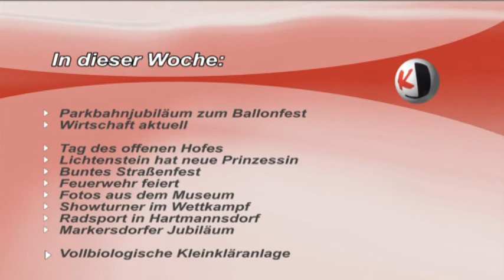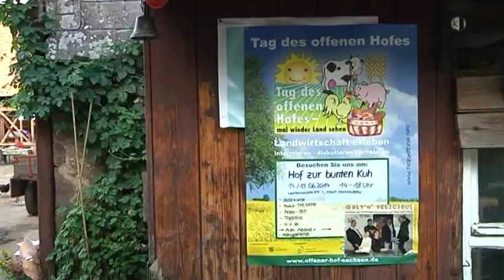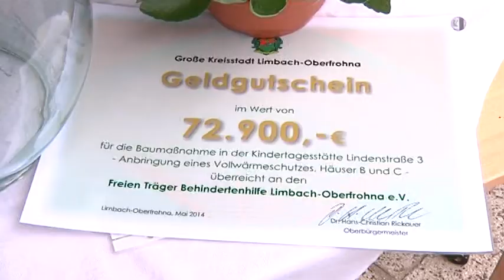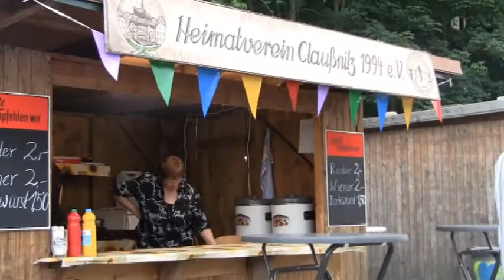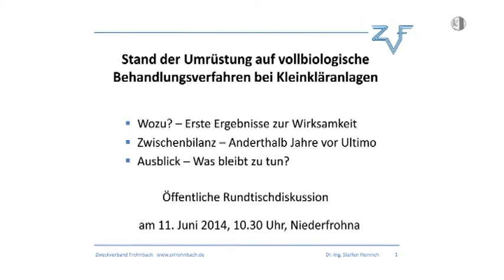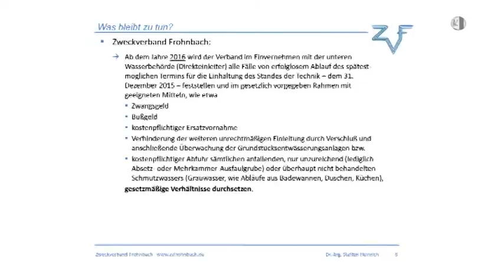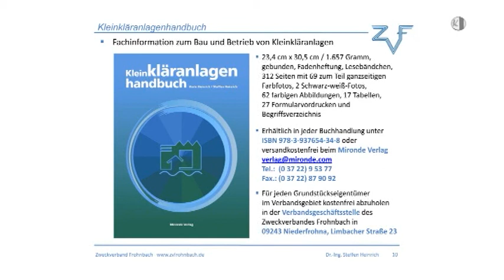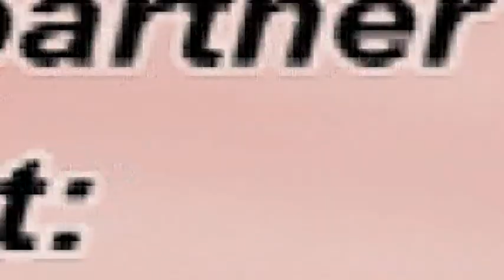Regionalmagazin Chemnitzer Land, Ausgabe 25/2014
- Ballonfest bei der Chemnitzer Parkbahn
- Straßenfest der Behindertenhilfe Limbach-Oberfrohna
- Feuerwehrfest in Wüstenbrand
- Rosenfest in Lichtenstein
- Fotoclub Objektiv des Arbeitslosentreffs Halt e.V.  zeigt „Impressionen vom Esche-Museum"